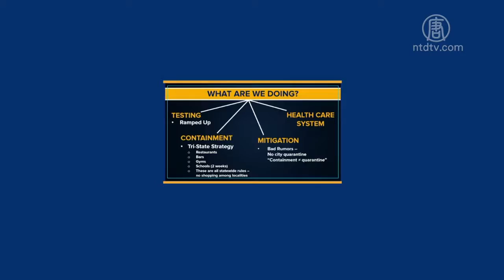武汉肺炎病例剧增 纽约州更多计划应对顶峰【中国禁闻】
【新唐人北京时间2020年03月18日讯】目前纽约州的确诊病例，已经增至1,700例左右，州长库默周二（3月17日）宣布了更多举措，在经济方面帮助纽约民众度过疫情，另外库默也表示，目前的疫情并未达到顶峰，首要任务是减缓病毒传播。

库默（Andrew Cuomo ）表示，医疗专家预测，疫情可能在45天内达到高峰，州府将积极和联邦政府合作，增加医疗设备和人力，应对将大量涌入的患者。

在周五（3月17日）上午的记者会上，库默宣布确诊1,374例，但在会议结束前夕，州卫生厅长扎克（Howard Zucker）更新数字为约1,700例。

而在当时公布的1,374例病患中，重症住院者264例，住院率为19%（264/1374）。州长提到仍需要额外的55,000~110,000个床位，以及18,600~37,200个加护病床（ICU），来应对疫情高峰。

为了不使医疗系统崩溃，库默表示首要任务是减缓病毒传播速度，包括提升检测力、大纽约三州（纽约、新州、康州）统一防疫政策（关闭酒吧、健身房、关闭学校两周、不能跨州消费购物），以及增加医疗系统的人力物力。

库默也澄清谣言，没有封城计划（「No plan to quarantine any city 」），纽约州各郡县无权力自行决定封城，只有他能决定。

州长也再次向退役医护人员呼吁援助（Health.ny.gov/assistance），表示愿意与联邦政府合作，希望能动用陆军工程兵团（Army Corps of Engineers），以及得到联邦政府全力协助。

另外库默和州府两会达成三方协议，为隔离中的民众提供带薪病假，带薪病假天数视职公司规模而定，法规会在相应立法程序通过后立即生效。

10名雇员以下，且净收入低于$100万公司：
提供带薪离岗补贴(Paid Family Leave)、残障津贴

拥有11～99人雇员或10人雇员以下且净收入高于$100万公司：
提供至少五天带薪病假、提供带薪离岗补贴(Paid Family Leave)、残障津贴

100人雇员以上公司或公务员：
提供至少14天带薪病假

而有学生债务、医疗债务、和其他州府债务的纽约人，将延期追讨至少30天。纽约州总检察长办公室，将从3月16～4月15日期间，终止对医疗和学贷欠款追讨，之后还将评估是否延期。非医疗或非学生债务者，可以申请暂停收取州府债务，访问官网，或拨打热线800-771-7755了解更多。

新唐人记者宇亭纽约报导